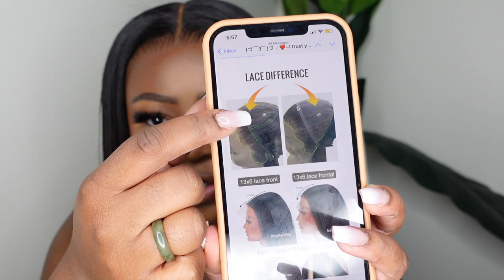Half Full Lace Wig New 13x6.5 full frontal Crystal lace wig Go try a new hairstyle! Ft.Geniuswigs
●▬▬▬▬▬▬▬Geniuswigs▬▬▬▬▬▬▬●
Wig SKU: GWL01 13x6.5 full frontal wig **Large parting space**
Hair length:  20 inches
Hair Density: 200%
Cap Size: Medium Cap
Our company has everything you need:
1. No fray, durable melted crystal lace
2. Flawless hairline, pre-plucked and pre-bleached
3. can be gluesess
4. 100% human hair
5. Same quality as influencer
6. The best after-sales customer service

●▬▬▬▬▬▬▬ Geniuswigs Benefits -▬▬▬▬▬▬▬●
Share looks on facebook@Geniuswigs, instagram@Geniuswigsus , youtube@Geniuswigs, customers will get 15-30 dollar cash back and discount.

PRODUCTS MENTIONED:
Handheld Fan
Sebastian Shapers
Lace Tint
Lace Concealer

-SMOOCHES 💜💜💜